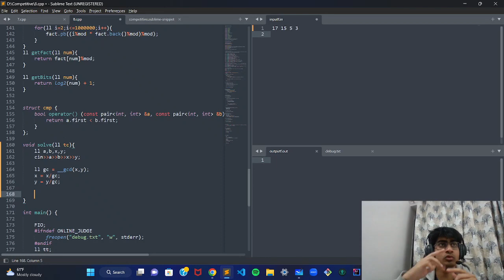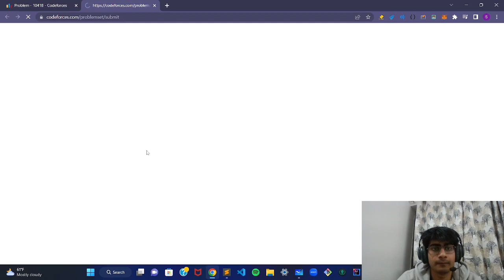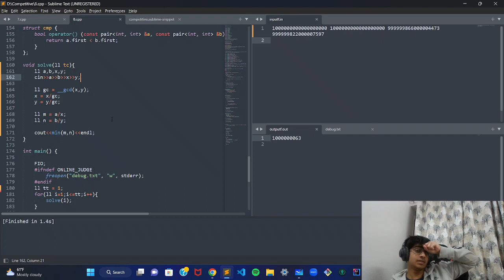Codeforces Beginner Training Session 1 | Problem Rating: 1000 | Buying a TV Set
Hey everyone, I am Siddharth Mohanty, SDE Intern @Phonepe and a CP enthu. I am planning on conducting one-on-one mentoring sessions to guide you through the CP process and even teach you all in a group of 5 to 10(for better interaction). I am attaching a form please do fill it if you are interested.
(ITS FREE FOR THE FIRST BATCH)

It will be easy to communicate and It will be easy for me to add you to the respective channels.

This is a series where in each session I will be covering 4 levels of problems i.e 1000, 1200, 1400 and 1600. I will be coding along.

Happy Coding!